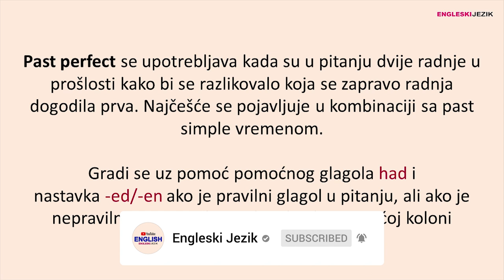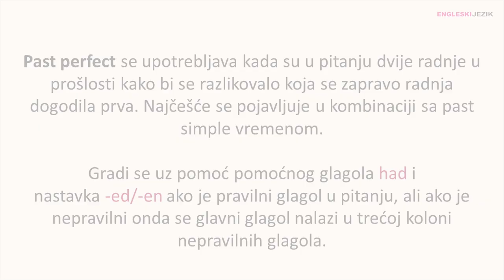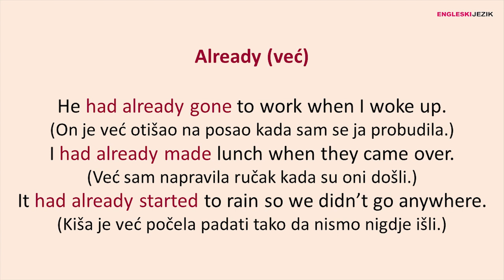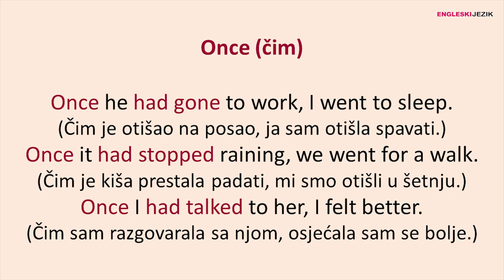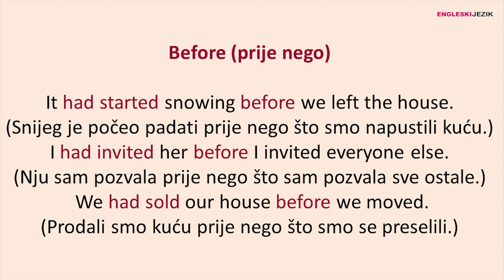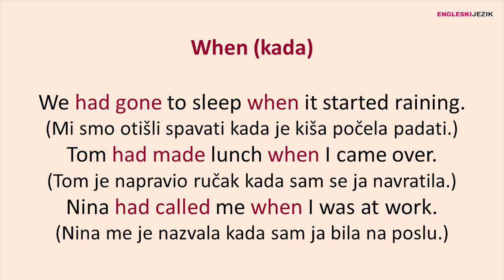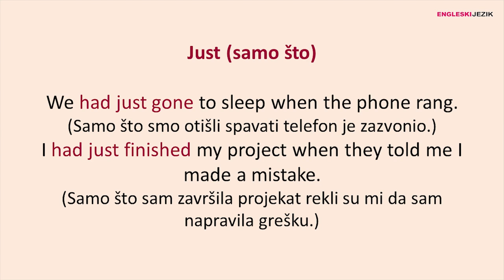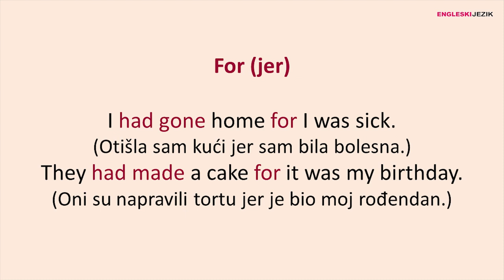Lagane riječi koje SIGURNO ukazuju na PAST PERFECT na engleskom jeziku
Predstavaljamo vam riječi koje ukazuju na past perfect na engleskom jeziku.